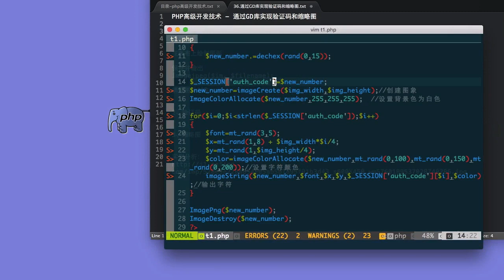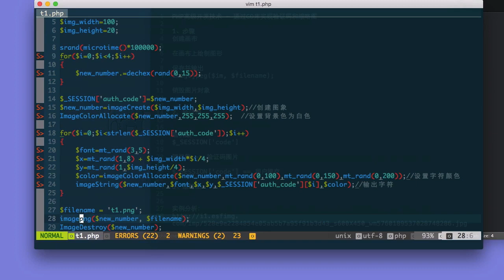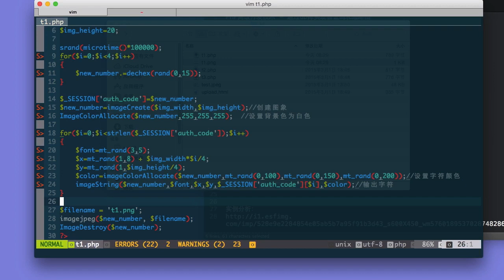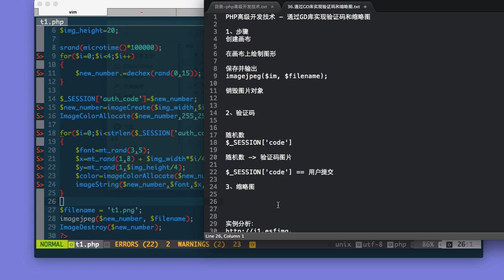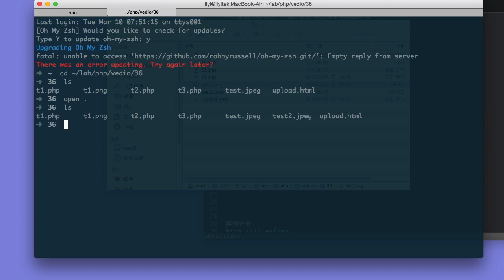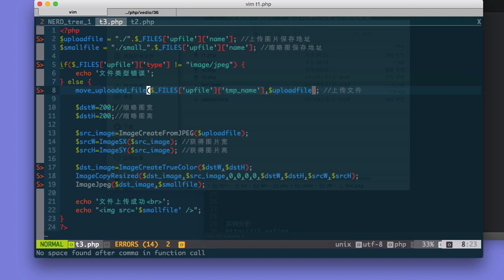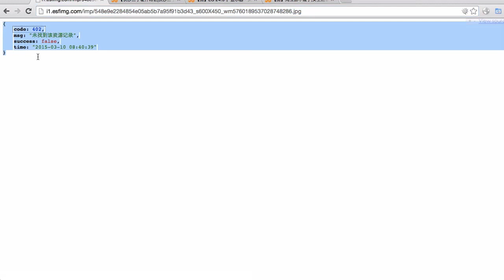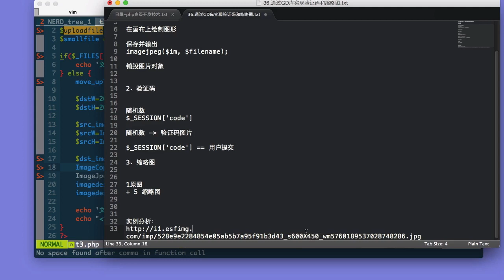Php语言编程进阶 27 27 通过GD库实现验证码和缩略图